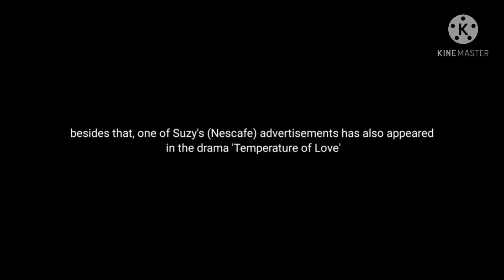Suzy and Yang Se Jong